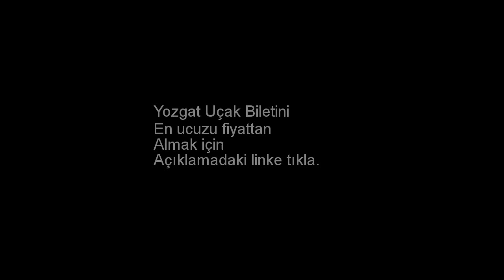Yozgat Uçak Bileti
Yozgat ucuz uçak biletini almak için yukarıdaki linki kullanabilirsiniz. Yozgat uçak bileti. Yozgat ucuz uçak bileti